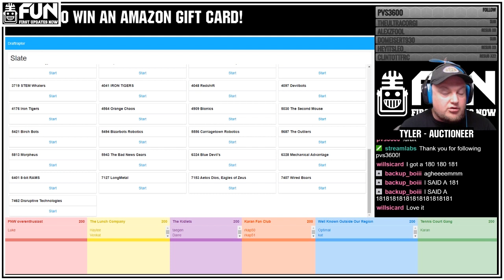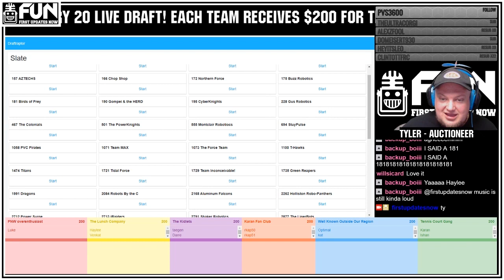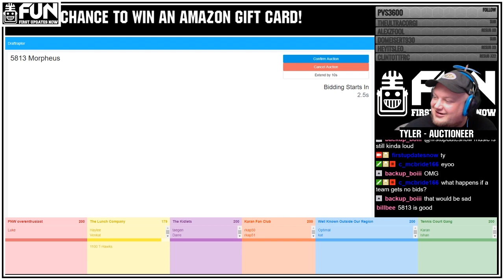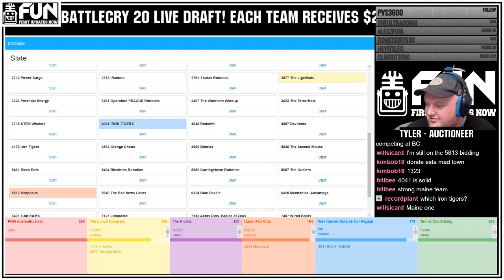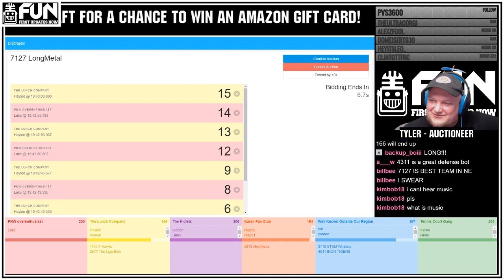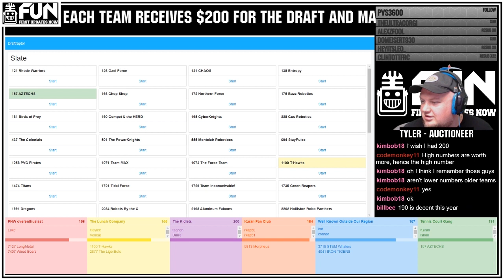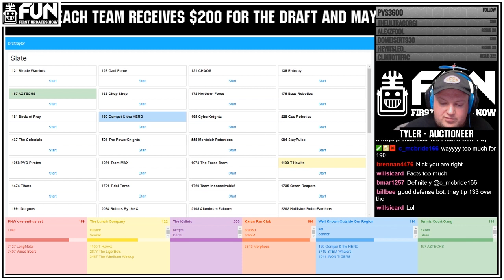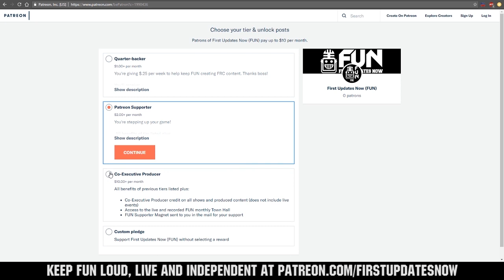Battlecry 20 Live Auction Draft Part 1